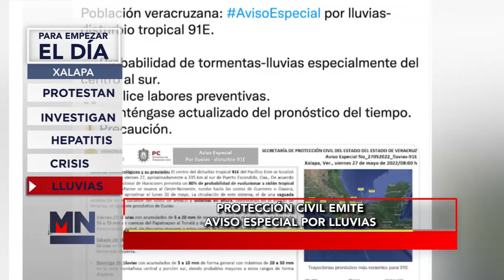Para Empezar El Día - Hoy 28 de Mayo del 2022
Inicia el día con la información más relevante en Meganoticias Xalapa - Hoy Para Empezar El Día 28 de Mayo